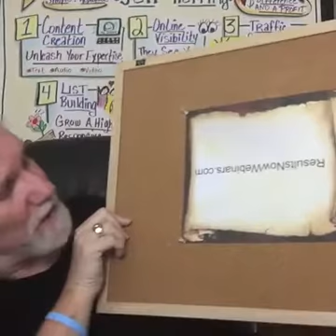The Psychological Edge - 7 Favorite Words of the Perpetually Unsuccessful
...and how to use way better words for a much better mindset and outcome
Visit JeffHerring,com for much more of "The Psychological Edge"